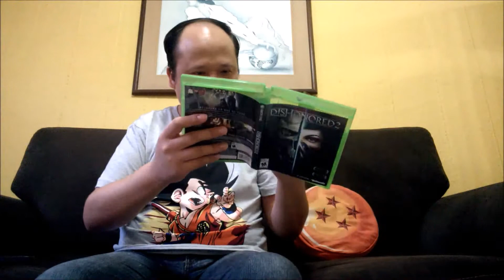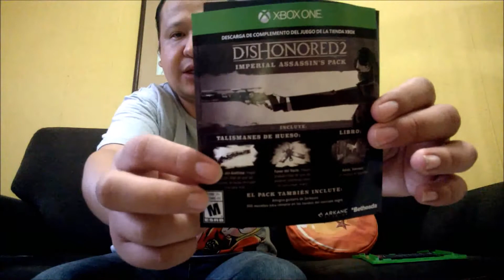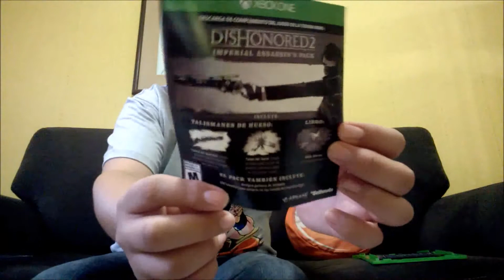Un Mundo 🌎 Como Ningún Otro Dishonored 2 / Xbox One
Hola amigos bienvenidos a la Cocina del Gamer o Cook of Games y hoy vamos a ser un UNBOXING 📦 de un juego 🎮 llamado Dishonored 2 .

🚨 Aviso Importante:

los vídeos 🎥 serán subidos a las 3:30 PM Hora de México
cada Domingo

Título:  Dishonored 2
Género: Acción aventura y  sigilo
Desarrollador:  Arkane Studios
Editor:  Bethesda
Fecha de lanzamiento: 📅 Nov 11, 2016
Clasificación: M 🔞
Director 📢 (es) Harvey Smith

En español significa:
Deshonrado 2

MÚSICA 🎵

Biblioteca de audio 🔊 YoTube:
Action Hero
Artista: Jingle Punks
Cinematográfico / Dramático

Premio a 🏆 mejor videojuego del Año 2016
Ortogado por :

Premios Titanium
The Game Awards
Fun & Serious Game Festival

Plataforma (s)

PC
Playstation 4
Xbox One

Es un videojuego de acción-aventura de sigilo desarrollado por Arkane Studios y publicado por Bethesda .

Historias 📔

Tiene lugar 15 años despues de la derrota de lord Regente . La temible peste ha pasado a la historia .

El juego tiene lugar en la ciudad de Karnaca , el futuro depende de un hilo , ya que un usurpador de otro mundo 🌌 se ha apropiado del trono 👑 . El jugador volvera a meterse en la piel de una asesina sobrenatural , su nombre es Emily Kaldwin gunto con su padre Corvo Attano , ambos marcados con la marca llamada Forastero y armados con su propio arsenal y poderes 💥sobrenaturales  .

Se enfrentan con la bruja Delilah Copperspoon

Si te gustaría saber un poco mas de Información a cerca del juego te dejo un

Tiempo de Instalación: 39 Minutos
Actualización: 1 Hora

Algunos amigos quieren saber el precio de los juegos 💿 Así que el costo 💵 es de

$ 500 Pesos Mexicanos
$ 28 Dolares

Recomendación de canal:
jorman de Gante 17